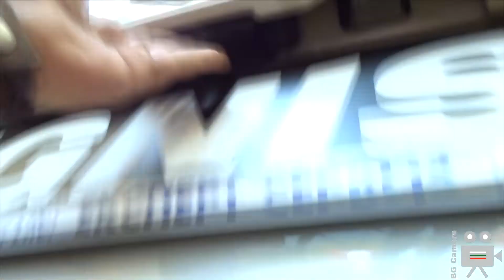2022 Suzuki Ignis 1.2 Dualjet 4WD Allgrip SUV - Interior, Exterior, Walkaround - Palace Auto Varna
Suzuki Ignis 2022 1.2 Dualjet Hybrid Allgrip SUV Hybrid at the Palace Auto Varna E-Mobility 2021 Expo